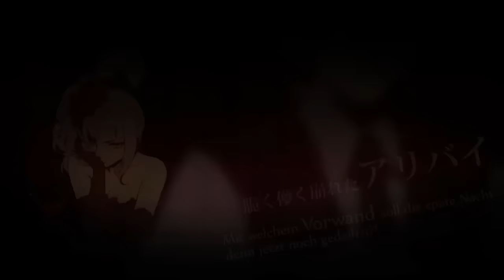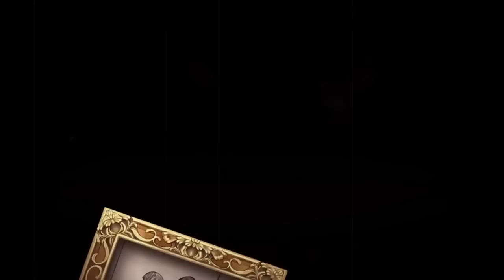~♕~ Royal Scandal 『1st Scandal - Cherry Hunt』 - German Fancover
CREDITS:
Song: Cherry Hunt
Movie: RAHWIA
German Vocals, Lyrics, Subtitels & Mix: aFlowerSmiles

4th Scandal: Beast in the Beauty (work in progress ...)

Unter meinem letzten Video hat sich Jacqueline Veep die Royal Scandal-Lieder gewünscht. Ich fand die Story ganz interessant, weshalb ich mich für die Umsetzung entschieden habe.

Den Text habe ich auf die "neue" Video-Version zugeschnitten.
Ich hab lang überlegt, ob ich "Cherry" englisch lasse, wegen der Bedeutung der "Jungfräulichkeit", hab mich dann aber doch dagegen entschieden, außer am Schluss.

Es hat sich leider herausgestellt, dass keine Tonlage existiert, bei der ich mich wirklich wohlfühle und bei der Mische hab ich schier die Krise bekommen, aber ich hoffe, dass ich dennoch dem ein oder anderen eine Freude damit bereiten kann. :)

Zu Cherry Hunt:
Erst nachdem luz den Song gecovert hat und das Video dazu entstanden ist, kam das ganze ins Rollen.

Meine Interpretation:
Das Mädchen arbeitet in der Bar als Sängerin, nachdem sie ein Herr aus dem Bordell (?) geführt hat, in dem ihre (Zieh(?))Mutter arbeitet.
Mit ihren aufreizenden Klamotten und ihrer schönen Stimme wird das Mädchen in der Bar von vielen Männern begehrt.
Jeder denkt, dass sie ihre Jungfräulichkeit längst abgelegt hat.
Sie hat aber nur Augen für den Barkeeper, den der Inhaber der Bar von dessen Eltern (o.ä.) abgekauft hat. Sie setzt ihren ganzen weiblichen Charme ein, er aber gibt sich relativ unbeeindruckt.
Doch es scheint, dass der Barkeeper eigentlich sehr wohl Interesse an ihr hat, nur kann er es sehr gut vor ihr verbergen.

Für mich könnten beide sehr gut Jungfrauen seien, die auf ihre eigene Art versuchen, ihre Beute zu bekommen und ihre Jungfräulichkeit für den anderen aufheben.

Ich möchte die ganze Serie gerna auf meinem Kanal haben. Aber ich vermute, dass ich bei Queen of Heart auf ähnliche Probleme stoßen werde wie hier.
Die Serie ist noch nicht abgeschlossen. Schauen wir mal, ob es irgnendwann aufgelöst wird. :)